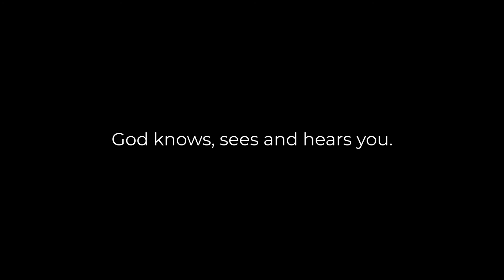you are not alone.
Whatever you are going through or battling at the moment, know that you are not alone.

Life sure can be tough but we have a savior who cares and loves us. He will carry us through it all.